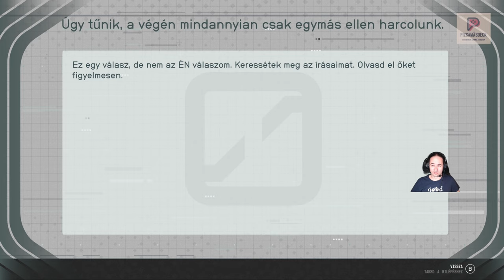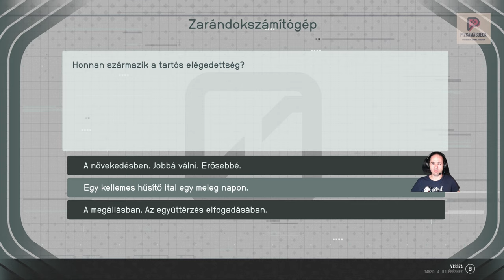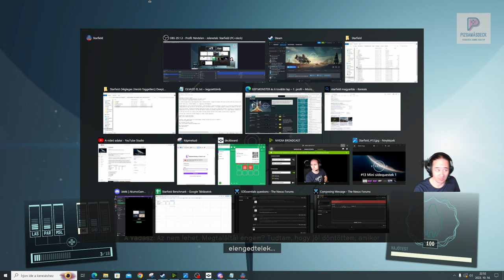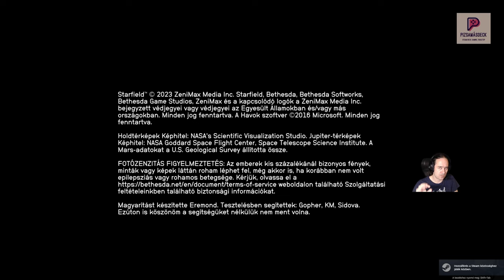Starfield #15 - Egység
A csillagok ezúttal leginkább csak filozofikus beszélgetéseket tartogatnak számunkra, de viszontláthatjuk nagy meglepetésünkre Barrettet is!